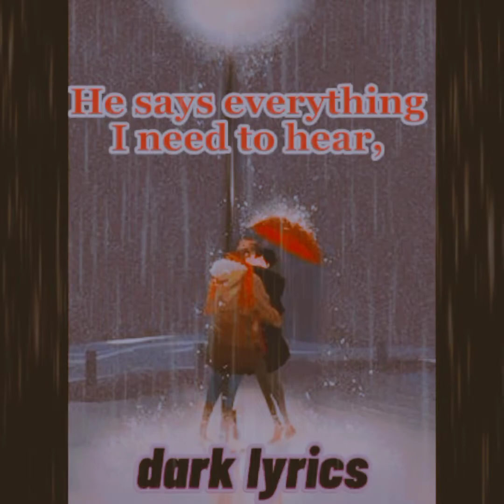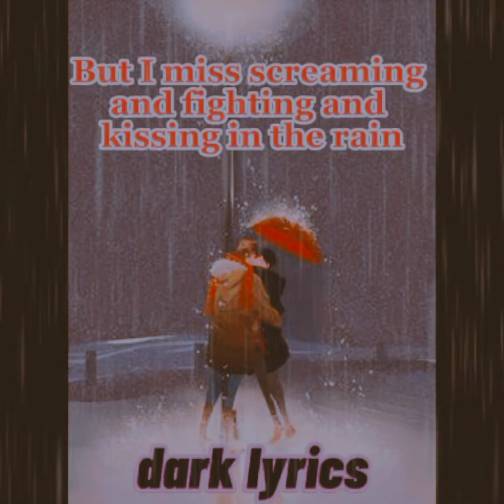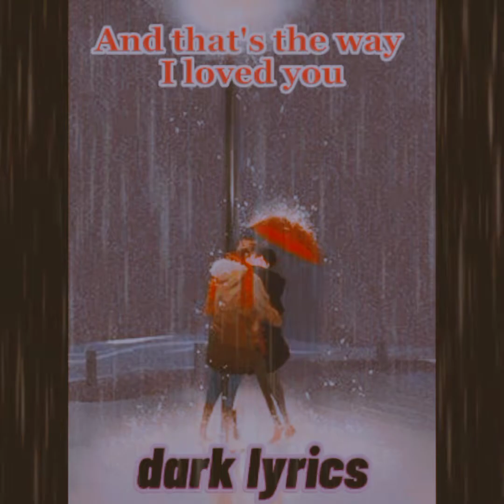taylor swift-that the way I loved you slowed reverb